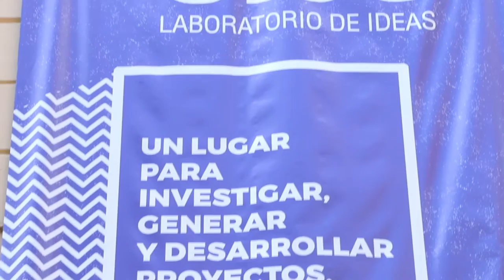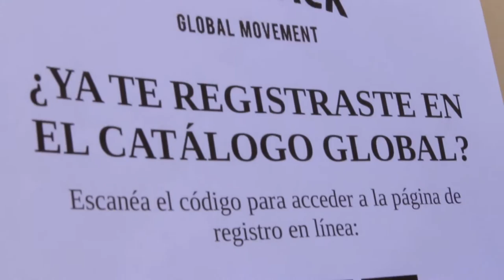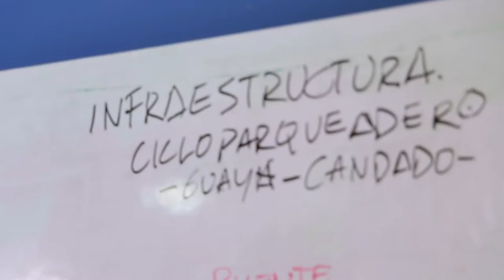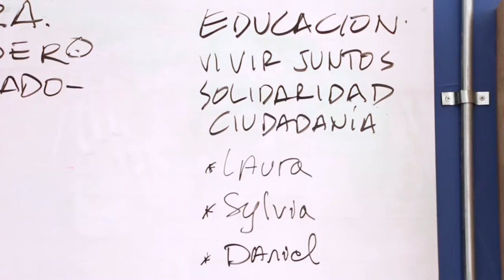Pensar las ciudades para las bicicletas: CycleHack MDE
Ciclehack es una iniciativa de ciudadanos que quieren pensarse las ciudades para evitar las barreras que dificultan el uso cotidiano de las bicicletas y quieren diseñar soluciones a partir de la inteligencia colectiva con el objetivo de lograr ciudadades más amables.